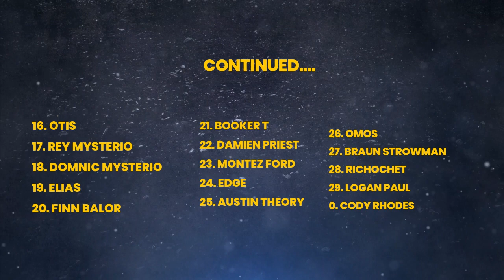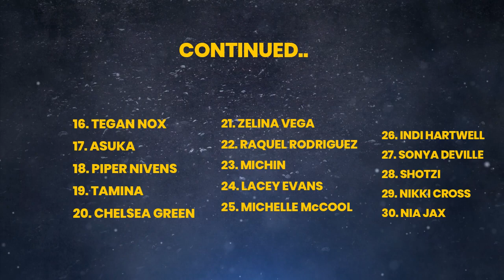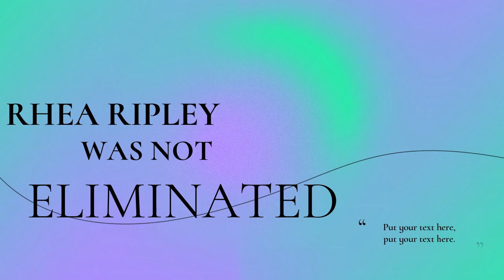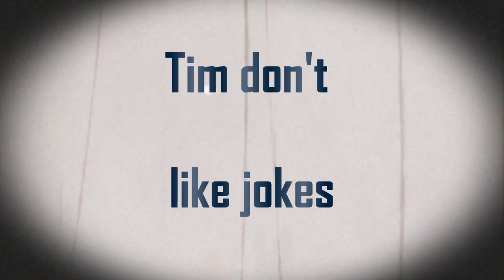T2T GETS ROYAL RESULTS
Want to follow my other social medias